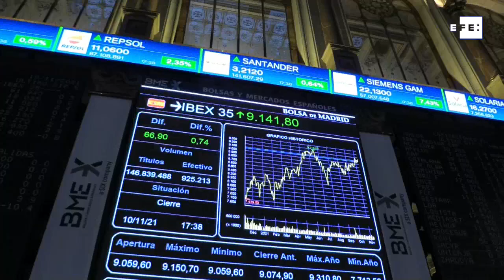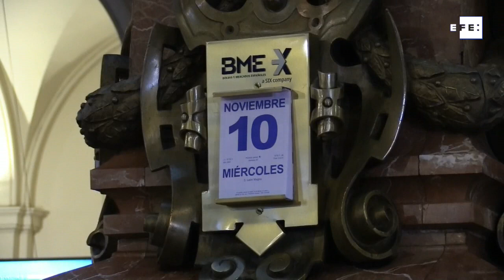El Ibex 35 suma un 0,74 % pese al dato de IPC de EEUU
Madrid, 10 nov (EFE).- La bolsa española ha subido este miércoles el 0,74 % y ha recuperado el nivel de 9.100 puntos a pesar del aumento de la inflación estadounidense a cotas desconocidas desde 1990.